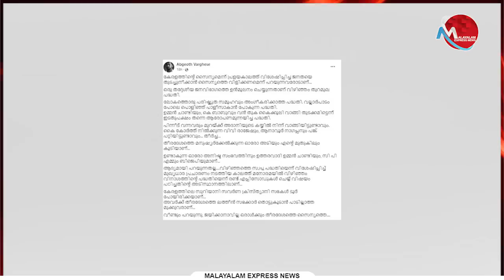ഉമ്മൻ ചാണ്ടിയും കെ ബാബുവും വൻ തുക കൈക്കൂലി വാങ്ങി; മാധ്യമ പ്രവർത്തകന്റെ ബോംബ്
Tag-Generator-Youtube-malayalam news-global